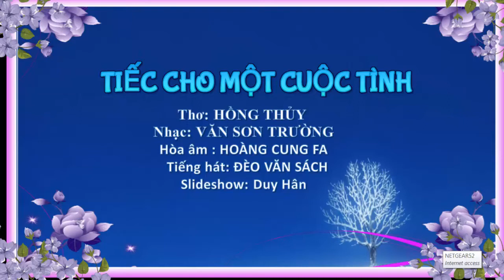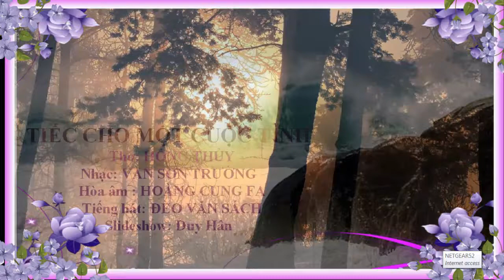TIẾC CHO MỘT CUỘC TÌNH Thơ: HỒNG THỦY Nhạc: VĂN SƠN TRƯỜNG ĐÈO VĂN SÁCH, Slideshow: Duy Hân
TIẾC CHO MỘT CUỘC TÌNH Thơ: HỒNG THỦY Nhạc: VĂN SƠN TRƯỜNG